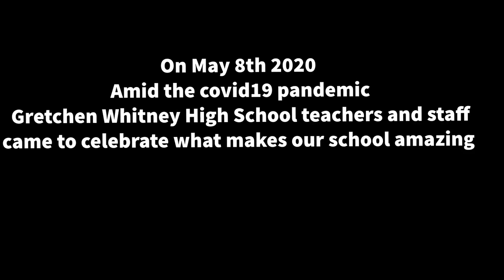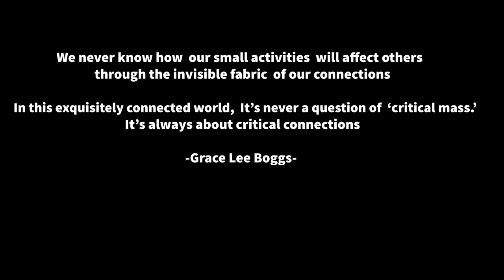Gretchen Whitney H.S. celebration of students amid pandemic